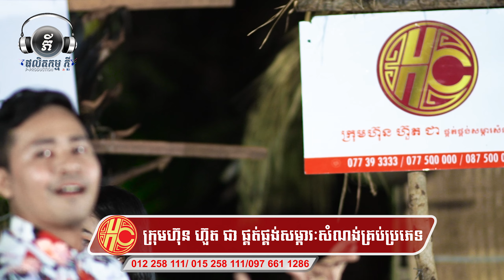លង់ស្នេហ៌ក្រមុំស្វាយរៀង / ច្រៀងដោយ លោក ប៉ែន សន្សា ft Dj Mey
លង់ស្នេហ៌ក្រមុំស្វាយរៀង
ច្រៀងដោយ  លោក  ប៉ែន សន្សា
និពន្ធទំនុកច្រៀងនិង melodyថ្មី នាយឌុft ប្រុសម៉ាន់ និពន្ធបទភ្លេងថ្មី DJ Mey សំរួលតន្តី្រ អុិច សំណាង

ដឹកនាំសម្ដែងដោយ / Pond Channa
Editor BY/ Heng Record